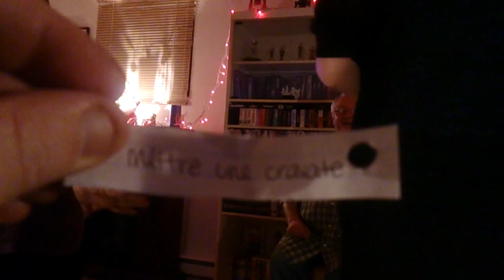05 Jeux des mimes 1ère partie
Le jour de L'An 2015 chez Sylvain & Alexandra
Le 1-01-15